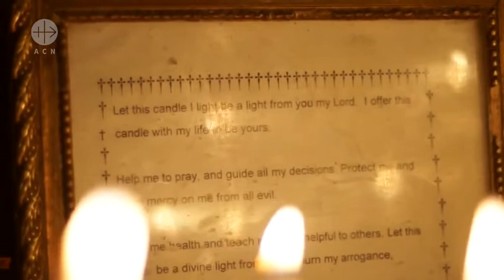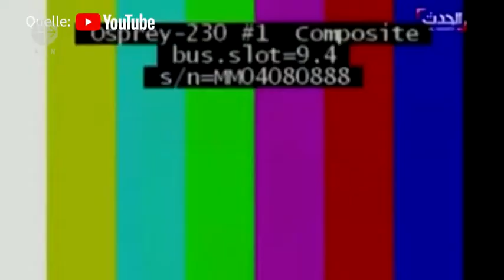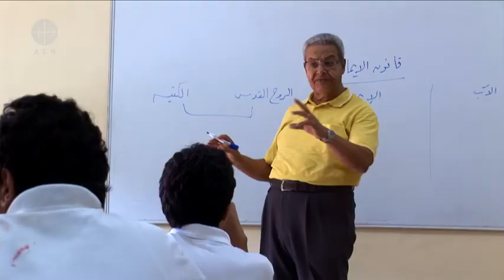Die Kopten: Gesegnet sei Dein Volk in Ägypten!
KIRCHE IN NOT-Dokumentation über Christen in Ägypten und ihre Zukunft angesichts Anfeindungen muslimischer Radikaler.

Dieser Film ist in voller Länge unentgeltlich bestellbar bei:

Lorenzonistraße 62
81545 München

LIGA Bank München
Konto-Nr.: 2152002
BLZ: 75090300
Verwendungszweck: Medienapostolat
International:
Bank Identifier Code (BIC):
GENODEF1M05
interBank-AccNr (IBAN): DE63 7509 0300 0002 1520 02

Vergelt's Gott!